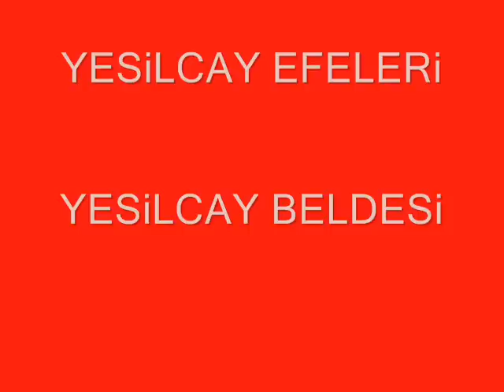YESILCAY EFELERI-((19-mayis-2009))))BL-6---YESILCAY BELDESI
YESILCAY EFELERI-YESILCAY BELDESI-BELEDIYESI-MEHMET ABIK- VE EKIBI
19-mayis-2009-EFELERIN GÖSTERISI
BÖLÜM ALTI-YESILCAY BELEDIYESI-EFELER-ABIK-MEHMET-
YÖNETMEN